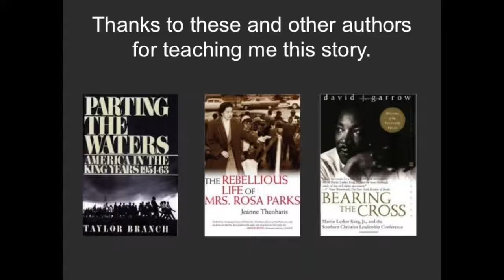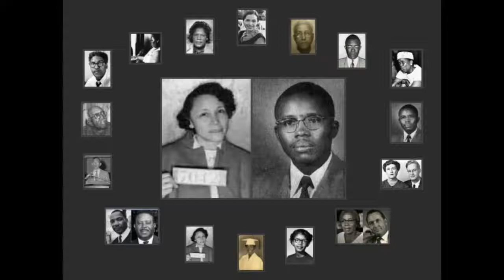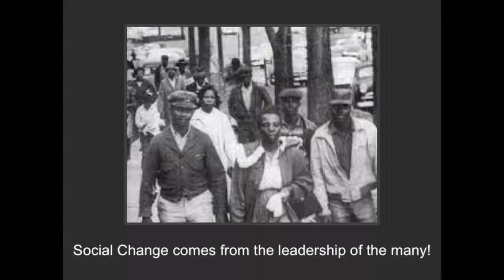How Change Happens The Real Story of Mrs Rosa Parks The Montgomery Bus Boycott